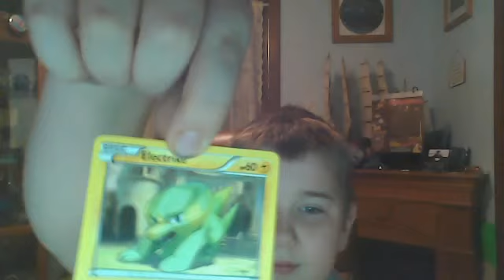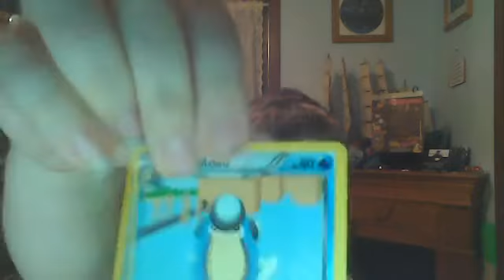Pokemon Pack Opening Part 1